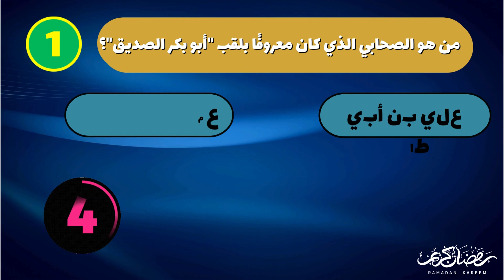اسئله دينيه صعبه جدا واجوبتها اسئلة دينية عن الانبياء اسئلة دينية عن الرسول والصحابة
🌹قناة TECGAME  ترحب بكم 🌹
نقدم في القناة فيديوهات بشكل دوري
نقدم فيديوهات بإسلوب ممتع ومسلي للمساعدة على التفكير والتعلم
فيديوهات القناة عبارة عن اسئلة دينية صعبة - اسئلة دينية عن الانبياء - اسئلة دينية عن الصحابة - اسئلة دينية عن القرأن الكريم - اسئلة دينية عن الاحكام الشرعية - اسئلة دينية محرجة - اسئلة و الغاز صعبة
الفيديوهات عبارة عن سؤال وجواب باسلوب شيق وومتع

لا تنسى دعمنا بالاشتراك في القناة والضغط على زر الجرس ومشاركة الفيديوهات مع الاصدقاء لتعم الفائدة